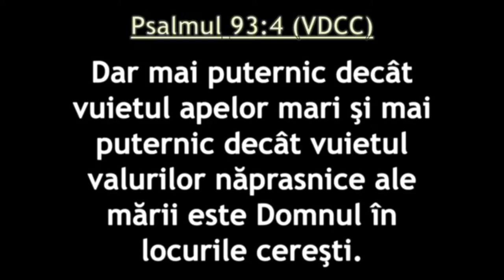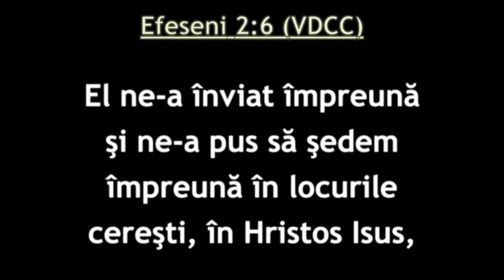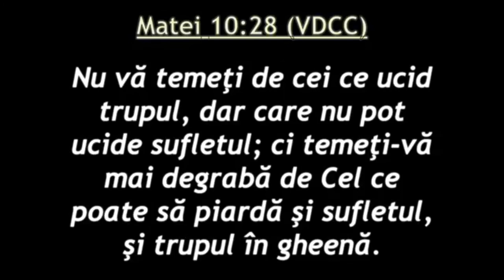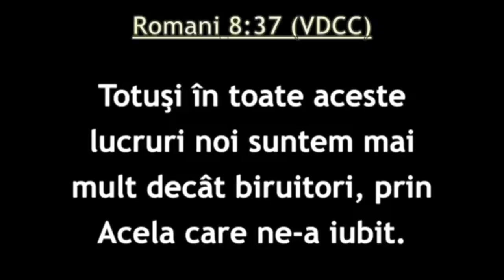Filip Prelipcean | Suferința !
Acest material se poate distribui, însă FĂRĂ A SE COPIA  -  No copyright -

NU SE POATE REFOLOSI SAU REPOSTA PE ALTE CANALE sau pagini personale, FĂRĂ PERMISIUNEA NOASTRĂ!

Fi decent, fi Pocăit/ă, Fi Om !!!

Îți mulțumesc !

Dumnezeu să te binecuvânteze!

Slujire in Biserica Izvorul Vieții - Reșița,